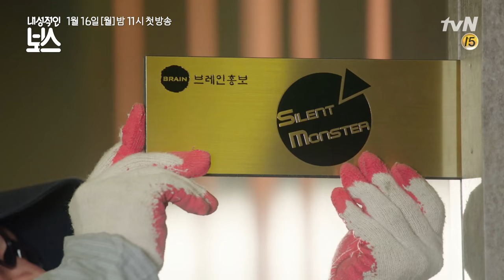Introvert Boss [예고] ′내성적인 보스′ 1분 하이라이트 최초 공개! 170109 EP.1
tvN 월화드라마 내성적인 보스 1월 16일(월) 밤 11시 첫 방송

연출: 송현욱(또오해영, 연애말고결혼)
극본: 주화미(연애말고결혼)
줄거리: 베일에 싸인 유령으로 불리는 극도로 내성적인 보스 은환기와 초강력 친화력의 신입사원 채로운이 펼치는 소통로맨스!